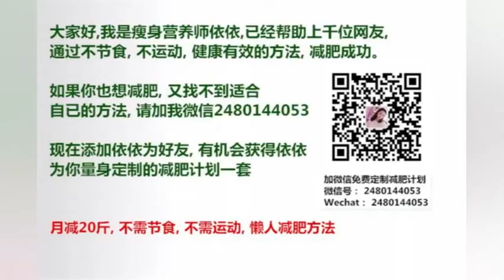GOT7成员朴珍荣的荧屏初吻，朴演员一脸不可置信和惊慌